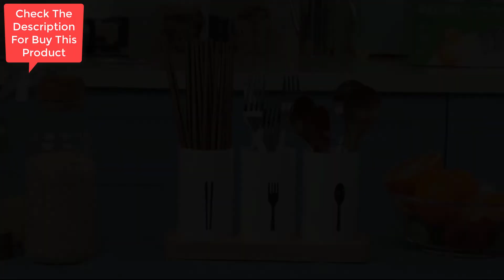MyLifeUNIT Kitchen Utensil Caddy, Flatware Organizer with Wood Base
Women Best Collection